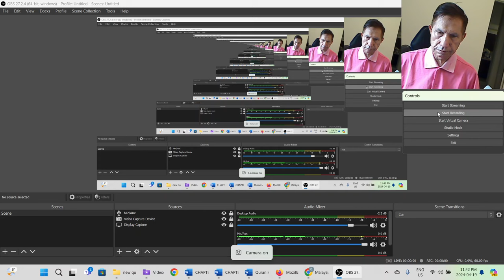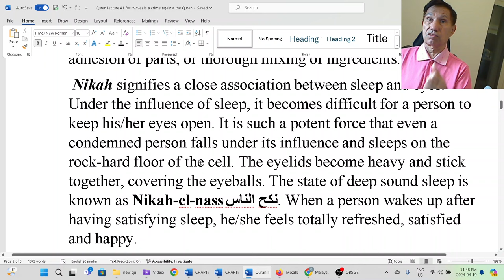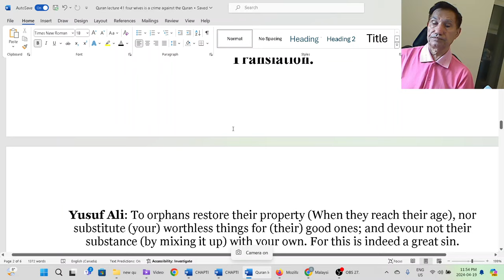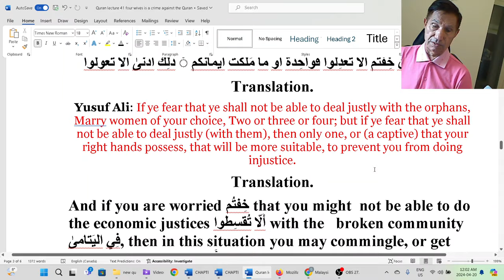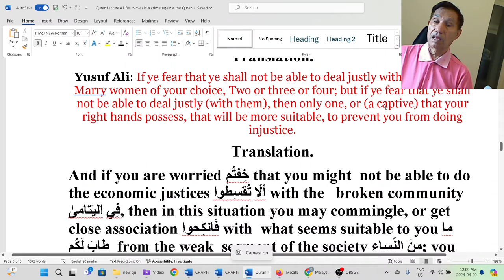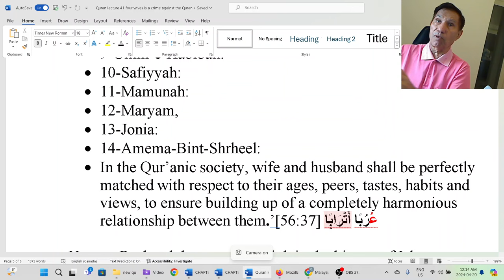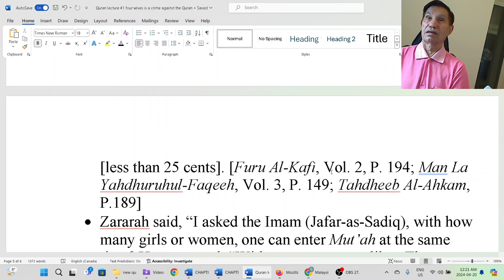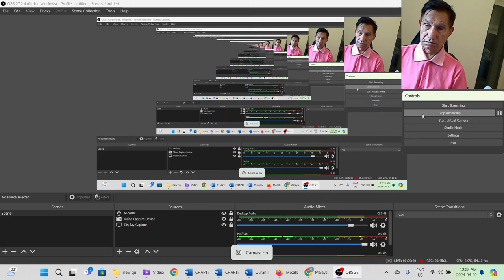Quran Lecture 41 Four wives is a crime against the Quran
Join us for an enlightening discussion on the topic of four wives in Islam in our latest YouTube video. Unfortunately, misconceptions and fictitious translations of Quranic verses have led to misunderstandings about multiple marriages, which go against the true teachings of the Quran. Through critical analysis and Quranic wisdom, we challenge the falsehoods propagated by mistranslations of Quranic verses related to polygamy. In this video, we debunk these myths and shed light on the authentic interpretation of marriage in Islam under the guidance of Quranic education.

Don't miss this transformative discussion that challenges misconceptions and offers a path towards a more authentic understanding.